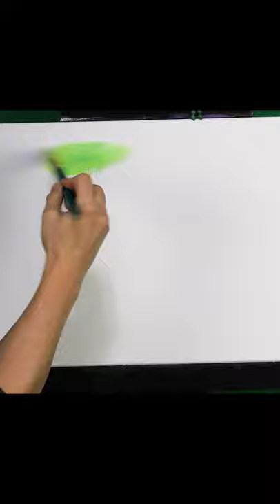/ Acrylic Painting for beginners/ TOUCAN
to see my GALLERY of murals and canvas paintings, read my BLOG, and visit my SHOP, and you can order your CUSTOM ART on walls, doors, ceilings, or canvas to personalize your space.

Laura